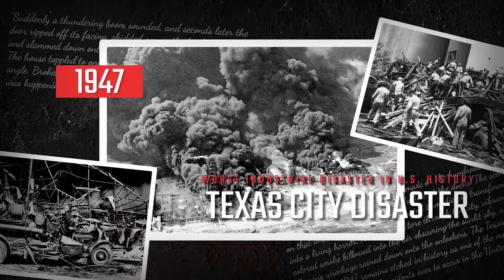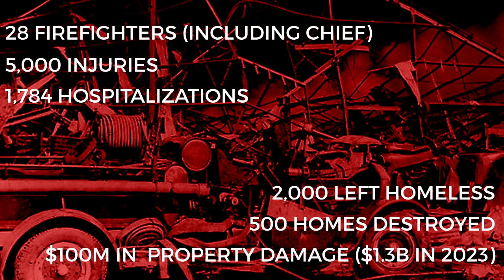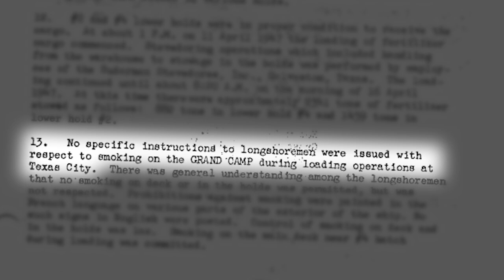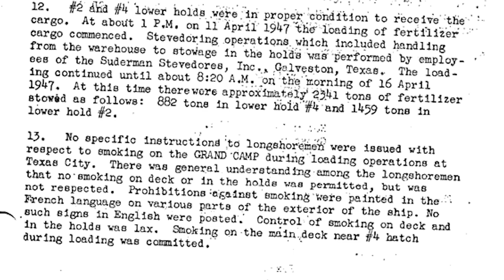Texas City Explosion | Texas City Disaster | Short Documentary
In 1947, the worst non-nuclear explosion event in history took place on the shores of Texas City, Texas. This high profile disaster is known as the Texas City Explosion, the Texas City Disaster and the Texas City Chain Reaction. it was the result of a cargo ship by the name of the SS Grandchamp, which was carrying tons of ammonium nitrate exploded while docked in Texas City. It would be the same cause of explosion as the Beirut explosion that occurred at the Port of Beirut, Lebanon, many years later in August of 2020.